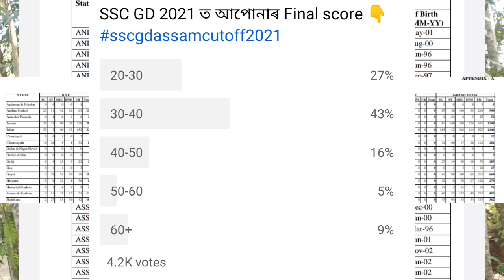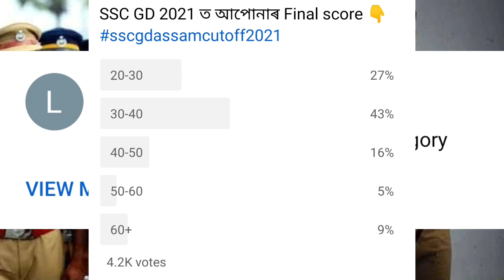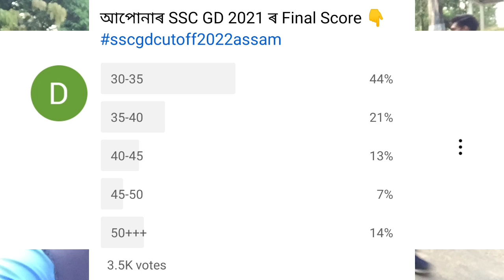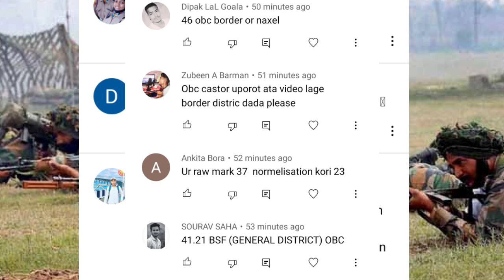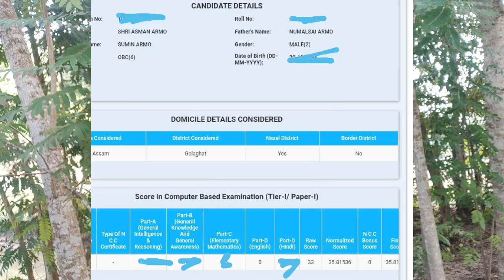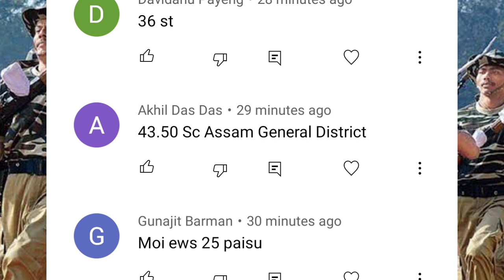2nd-এইটো মাৰ্কত আছে সকলোতকৈ বেছি ল'ৰা-ছোৱালী😳এনেকৈ পাব এইসকলে চাকৰি/Ssc gd assam final cutoff discus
In this video we discussed about Assam SSC gd final score . Normalization marks ssc gd 2021.
link - SSC.nic.in

In this video we discussed about SSC gd final answer key 2021 bharti. result 2022. SSC gd height and chest.Ssc gd cutoff 2018 vs 2021.Ssc gd cutoff discussion.
SSC gd 2022 latest updates.Ssc gd cutoff Assam .SSC gd 2022 Assam cutoff details.Assam ssc gd exam .Best job 2022.Assam job information.Best job for Assam.New job information.New job India.Height and chest relaxation for Assam .Height and chest with for SSC gd 2022.ssc gd running tips .Running practice for SSC gd.Ssc gd normalization.Ssc gd 2nd list.Main list .SSC gd 1st preference . Assam ssc gd cutoff for ews. ews total vacancy 2021 gd bharti.

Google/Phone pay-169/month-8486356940